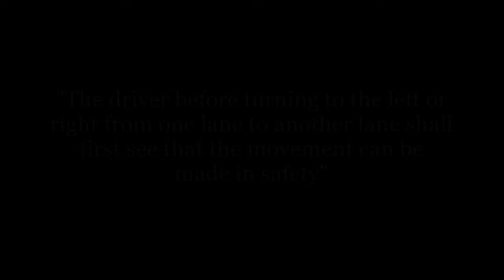Ottawa Bad Drivers - Waiting Last Second Before Cutting In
This video has been provided courtesy of 'Mr. R'. It has been shared as-is and the Ottawa Bad Drivers channel holds no responsibilities for its contents.

TITLE: Ottawa Bad Drivers - Waiting Last Second Before Cutting In

INCIDENT: Driver waiting until the last second to cut in from an exit lane.

LOCATION: Highway 174 at Highway 417 Split

TIME: 8:05AM

LICENSE PLATE: 252 JHK

LICENSE PROVINCE: Quebec

VEHICLE MAKE/MODEL: Ford Taurus